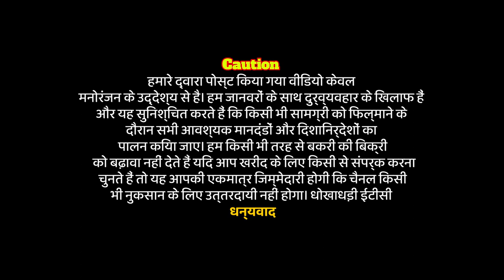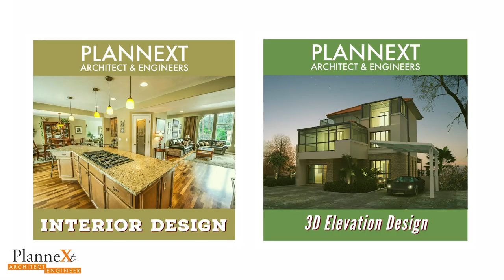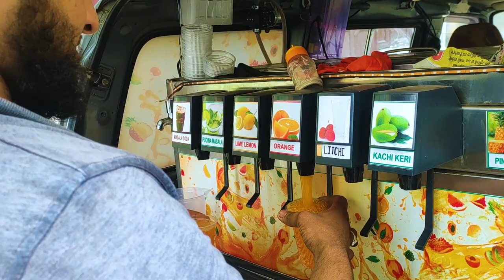Bazariya Bakra Mandi 26-06-22 | Indore Bakra Mandi | Malwa Bakra | Bakra Eid 22 \Vlog-3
apne bakro ki video banwane or promotion krne liye k  instagram pr massage kare

Instagram ki link 👇
I'm on Instagram as @anamkhanniyazi. Install the app to follow my photos and videos.